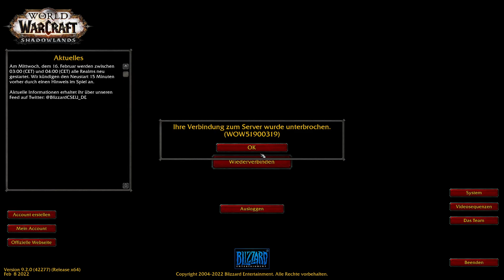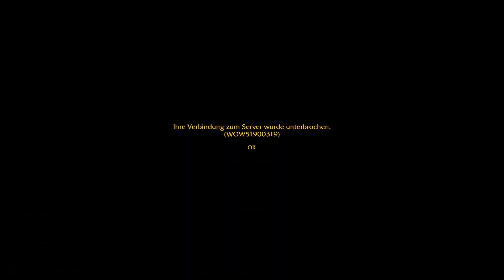Automas im Einsatz - Weltquest Zereth Mortis by iZocke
Automas im Einsatz - Diese Quest wird euch in diesem Video gezeigt.

Ketten der Herrschaft Kapitel 5 und 6 (Eine Armee aus Knochen und Stahl und Die Ungesehenen Gäste)

Geheimnisse der Ersten Kapitel 5, 6 und 7 (Krone der Willen, Ein Mittel zum Zweck und Ein Neuanfang)

Hallo zusammen, falls Euch mein Video geholfen hat, gebt
motiviert mich weitere Quests für Euch aufzunehmen und
hochzuladen. Ich für meinen Teil hoffe sehr, dass ich Euch
helfen konnte die Quest abzuschließen.

Hello everybody, if the video was helpful to you, please press
the „thumbs up“ button. I´m pleased if you give feedback in
record and upload new quests for you . I hope, that I was able
to help you to complete the quest.